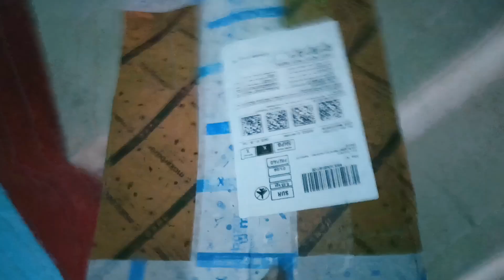जल्दी खरीदो भाई 🤯👆 | electric components unboxing | unboxing video | mind of Dipu and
your Queries 👇
unboxing video
components unboxing
electric components unboxing
components price
unboxing of motor